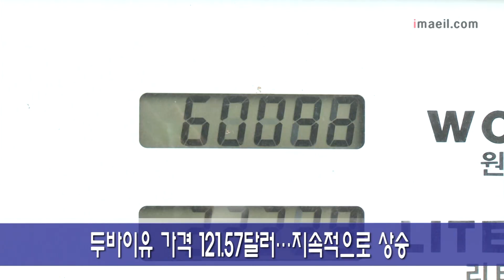휘발유값 2000원 훌쩍 기름 넣을때마다 덜덜